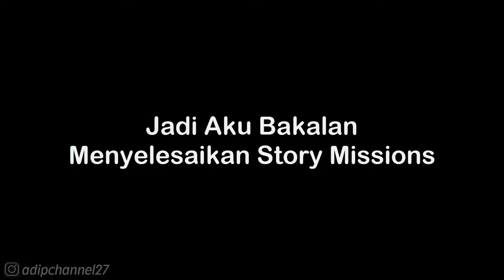Story Missions - We're Not Giving Up Part 2 | The Incredible Hulk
List 1 Donasi Saweria :
1. Daffa Rafikanza - 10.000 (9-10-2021)
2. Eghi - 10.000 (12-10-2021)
3. Wayan Dika - 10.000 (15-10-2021)
4. Tuan Bengkel Photo - 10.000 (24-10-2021)
5. Kouzuki Yuuko - 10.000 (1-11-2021)
6. ?

Mau Tau Keseharian Aku? 👇
Follow Aku di :

. . . . . . . . . . . .Terima Kasih. . . . . . . . . . . .